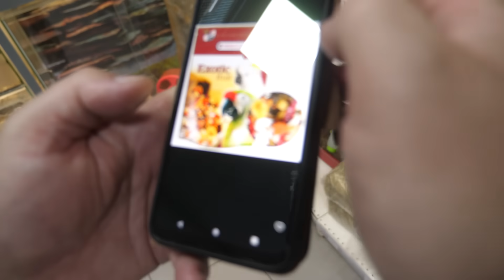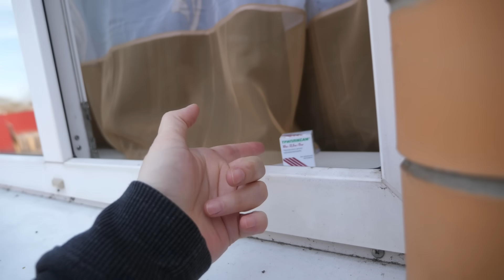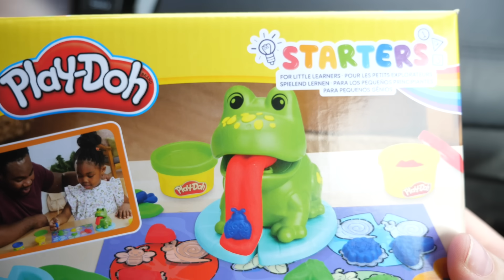VLOG Как Алиса кровь сдавала и с логопедом занималась